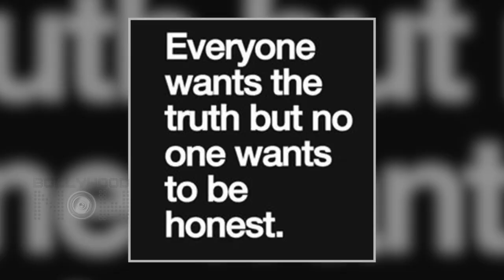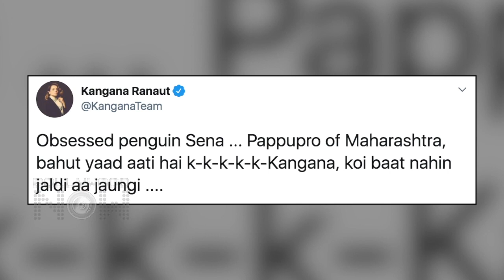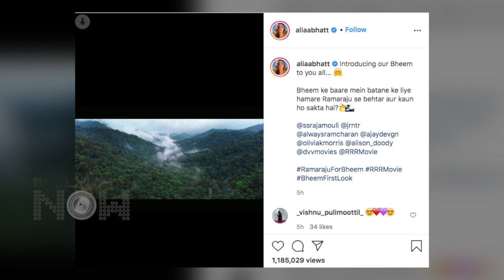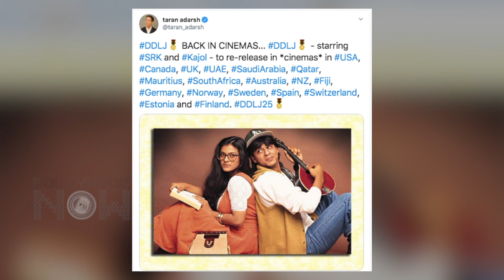Kangana Enjoys Brother's Wedding, Insults Maha Govt, Srk Kajol's DDLJ To Release Again | Top 10 News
Kangana Ranaut slams Eros Now for hurting religious sentiments, Slams Maharashtra government with a tweet reacting to Mumbai Police Summon, Ranbir Kapoor calls up Sanjay Dutt after hearing the news of his recovery. These are among the Top 10 news In Bollywood Now's Daily Wrap.